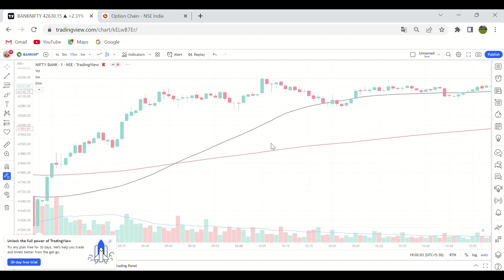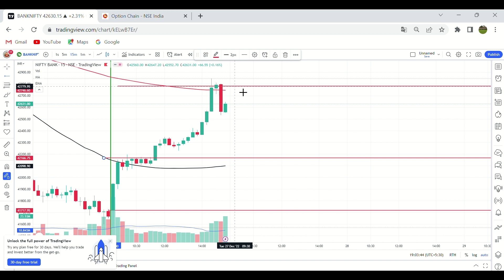Banknifty analysis for 27 DEC 2022 ? /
About video:-    Today we are applying all our learning on bank nifty candlestick chart, friends in this video we learn how to analyze bank nifty chart by using all our teaching. we are also understand bank nifty analysis for tomorrow and next few days and
Is tomorrow bank Nifty bullish or bearish?
Which time frame is best for bank Nifty?
How do I study Banknifty?
How can I judge Bank Nifty movement?